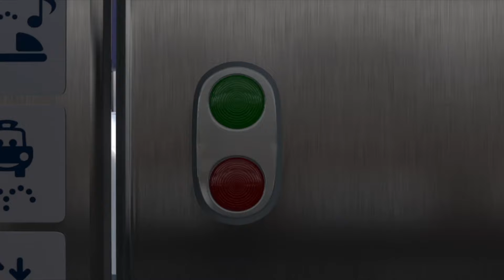Clean up muddy minicars & Disney Pixar car convoys! Play in the garden